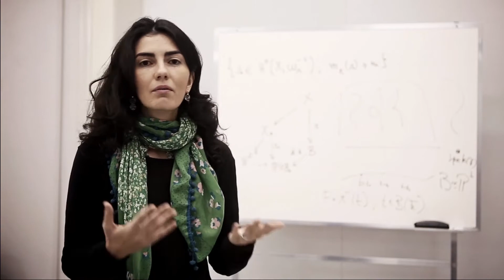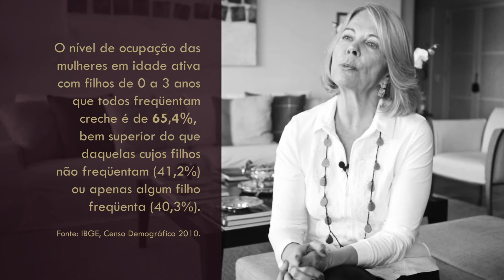A MULHER NO MERCADO DE TRABALHO | SECOND BEST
As mulheres se deparam o tempo todo com escolhas muito mais evidentes que os homens, por exemplo: cuidar do filho em tempo integral ou conciliar maternidade e carreira profissional? Esse é um dilema comum a muitas mães, que de maneira geral precisam aprender a lidar com a culpa de deixar o filho aos cuidados de outra pessoa ou a frustração por não investir em projetos que a realizam pessoal e profissionalmente. Encontrar um equilíbrio nem sempre é possível. O vídeo apresenta um depoimento da técnica de enfermagem Heloísa Salles, que abriu mão de seu emprego para cuidar do filho de cinco anos. Lena Lavinas, economista, e Cecília Salgado, matemática, também contribuem para o tema.

O Mulheres de Luta é um projeto da Lascene Produções que surgiu com o objetivo de promover o protagonismo feminino através das artes. Neste canal são postados vídeos curtos com mulheres inspiradoras falando sobre suas experiências pessoais, profissionais e objetos de estudo.

O objetivo do canal Mulheres de Luta é informar e estimular outras mulheres a lutar pelo protagonismo de suas vidas.